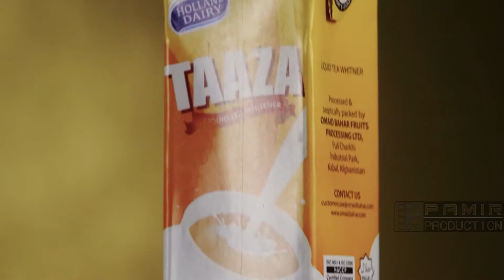TAZA Milk 40 Sec TV Commercial 15 Nov 2015